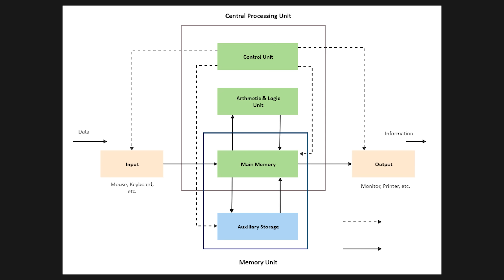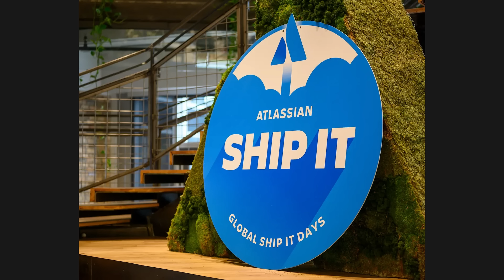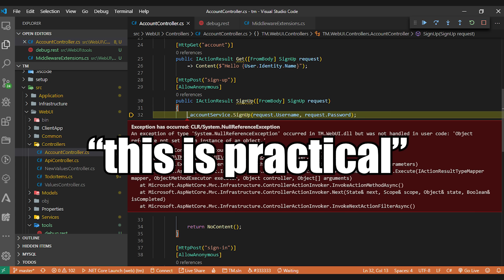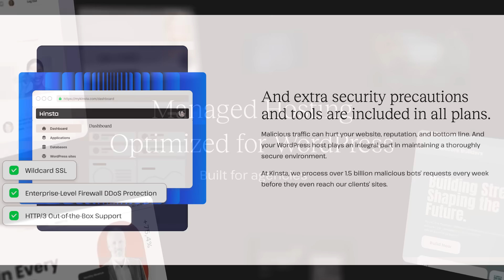My biggest programming regret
or scan QR Code on the screen to get your first month of Managed WordPress Hosting for free and migrate your website over at no cost!

massobeats - until then